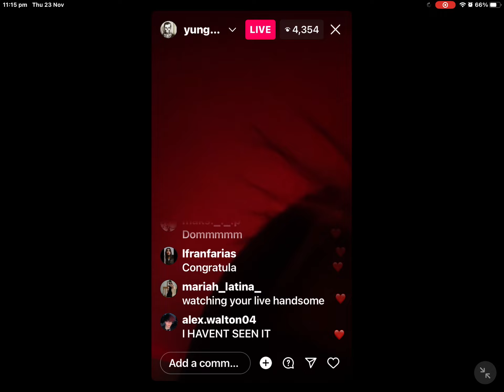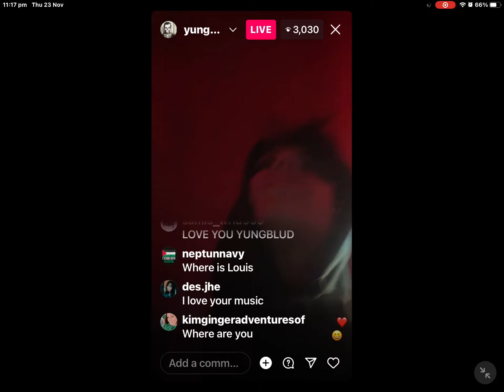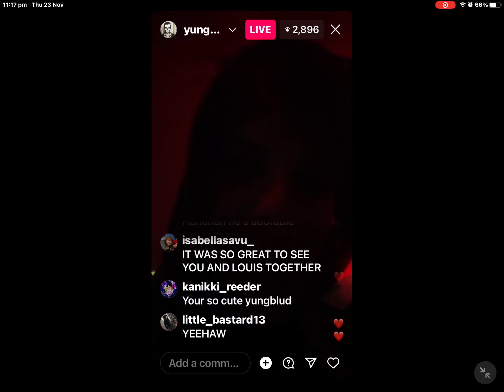yungblud Instagram live 23/11/2023 with comments / Rolling Stone live award